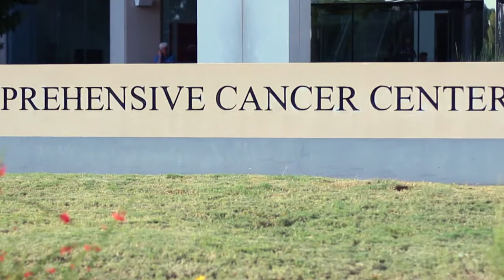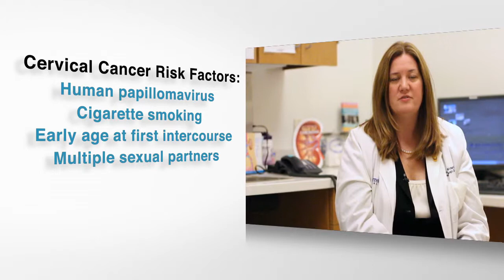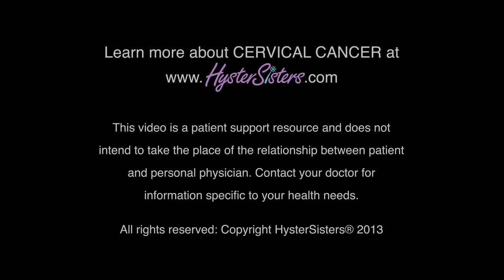Cervical Cancer - HysterSisters Ask the Doctor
HysterSisters asks Dr. Debra Richardson, GYN Oncologist of Simmons Cancer Center at UT Southwester Medical Center about Cervical Cancer.